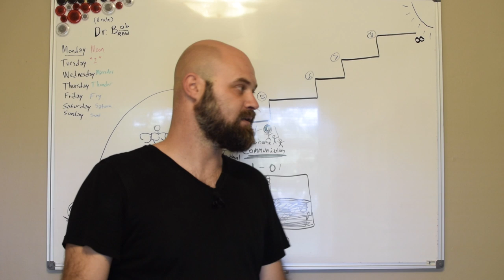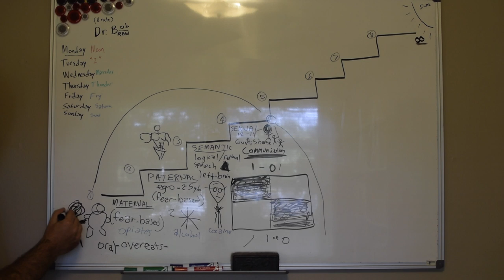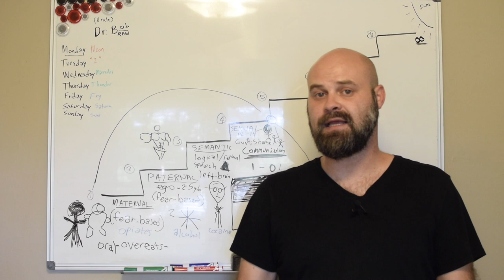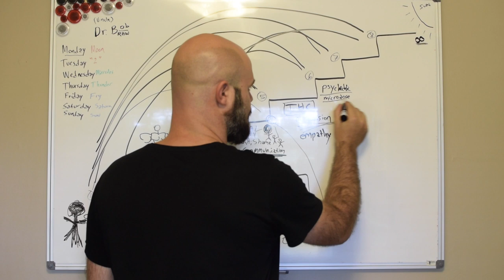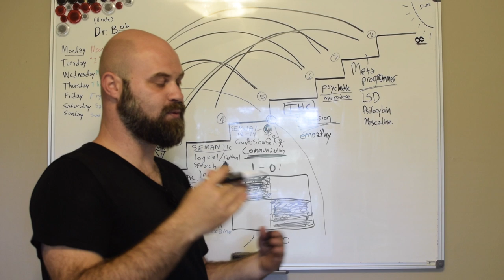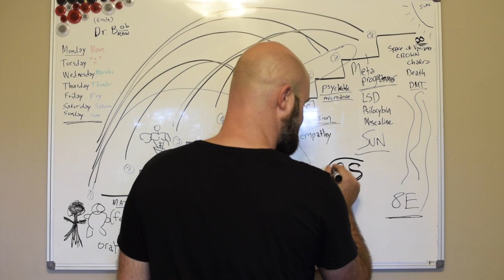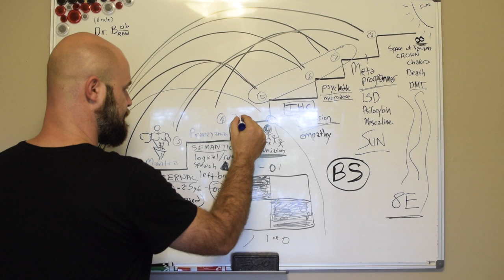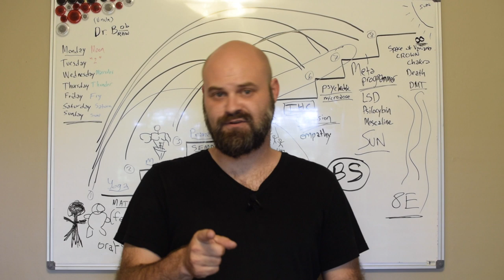The 8 Circuit Model of Consciousness (part 2) from Robert Anton Wilson's Prometheus Rising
Thank you Uncle Bob!  Been meaning to share this for some time!  Listen to Dr. Wilson break this model down further

Wanna find and implement your life's purpose?

Find me on all the platforms thanks to my partners

Want to learn to make your own path in life?  Get access to the course and community that changed my life forever by Getting Autonomy: